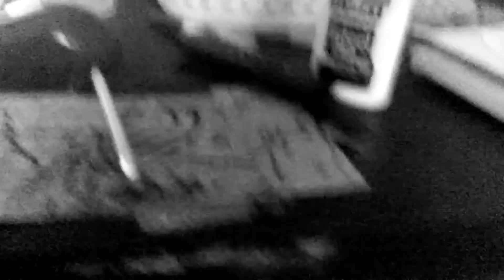Shake: Storm Part 103 (2020)